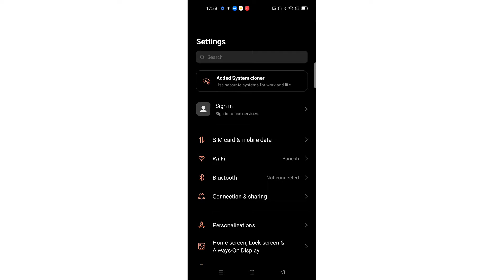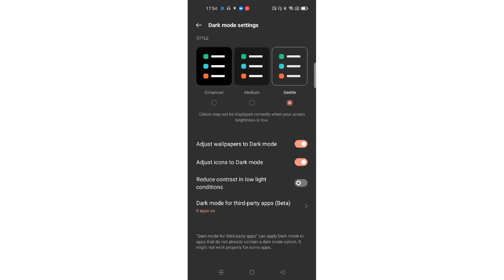Realme Narzo 50 👉All problem solution 👉Dark Mode